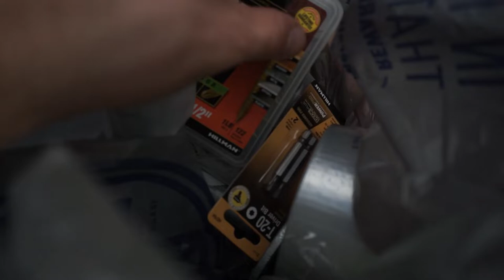Mounting our hang board with the help of Taco Bell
Join us as we grab some Taco Bell and then mount a hang board to our pullup bar!